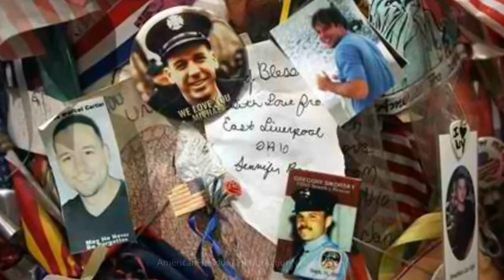911 10th Anniversary Tribute September 11, 2001